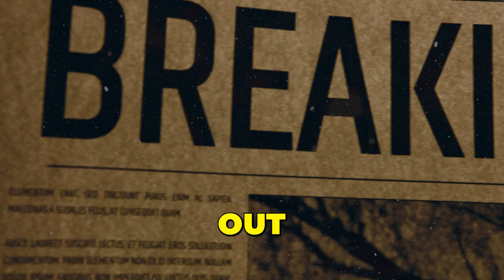FBI Agent Uncovers Al-Qaeda Sleeper Cells | Ken Strange • 33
Ken Strange is a former FBI agent with the Joint Terrorism Task Force (JTTF), who operated in NYC during the rise of Al-Qaeda operatives.

🎧 The Reed Morin Show is a podcast dedicated to interviewing people with unique experiences and perspectives on the world's most complex and compelling issues. If you want to know a little about a lot, you came to the right place.

~ Please leave us a 5 star review on Apple/Spotify Podcasts ~

Timestamps:
00:00 Intro
00:41 Saddam Hussein Spys in the USA
01:29 The First Gulf War
13:16 Iraqi Says & Al-Qaeda Sleeper Cells
25:28 Ignoring the Rise of Jihadist in NYC
27:05: World Trade Center Bombings & Mohammed A. Salameh
33:36 Spying on Castro Brothers in Cuba
44:36 Publishing Story from Time in FBI
48:10 Moving to the UAID
50:03 Ken on a Hezbollah Hitlist
54:20 Moving into White Collar Crime
1:00:00 Moving to DOJ & Fighting Cartels
1:03:00 Vicente Carrillo Fuentes | Leader of the Juarez Cartel
1:10:00 Visiting the Prison El Chapo Escaped
1:12:23 Meeting Miguel Ángel Félix Gallardo & Cartel Leaders
1:22:30 Corruption in the Prison System
1:24:48 Kens Closing Remarks/Buy A Cops Son!
1:27:50 Outro